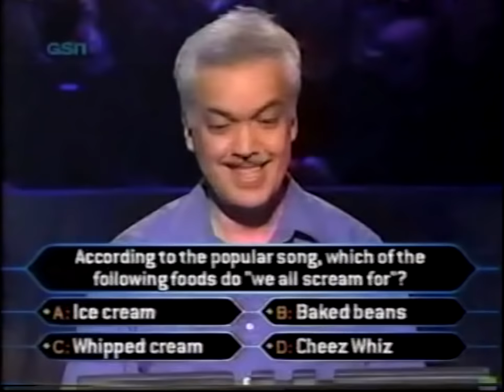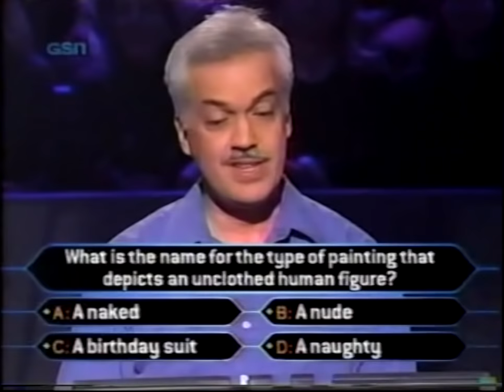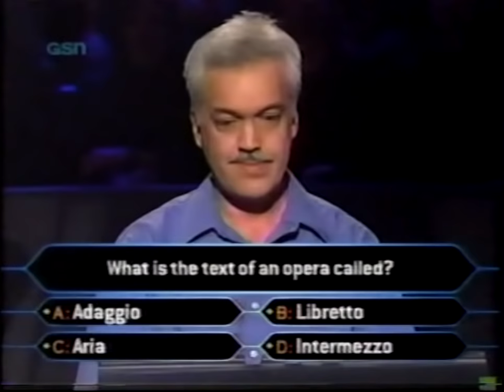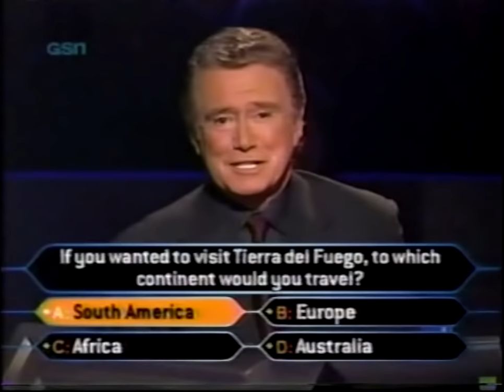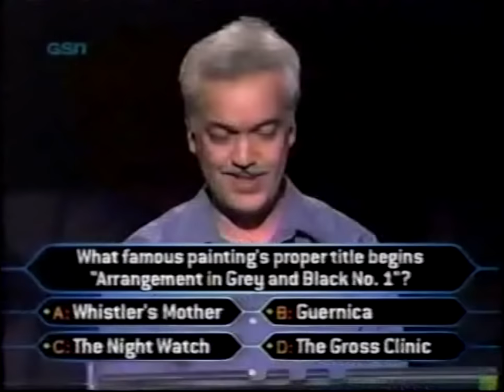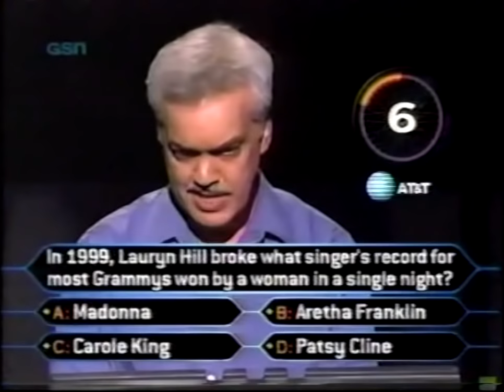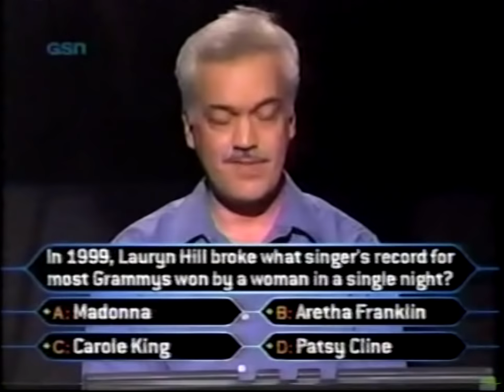Bob DiGusto on primetime Who Wants to be a Millionaire (2000)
Bob Digiusto goes for the million on an April, 2000 episode of Millionaire